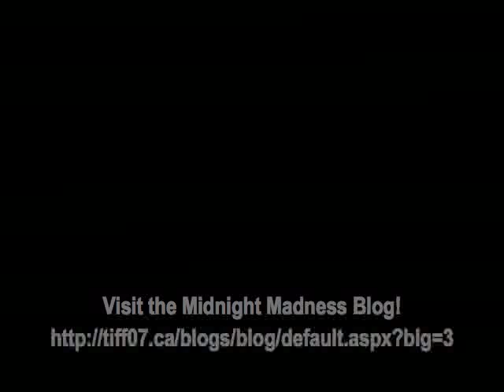TIFF07: 2nd Screening FRONTIER(S) Q&A Part 1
Q&A with director Xavier (HITMAN) Gens following the repeat screening of his debut film FRONTIER(S) at the Midnight Madness selection of the Toronto International Film Festival 2007